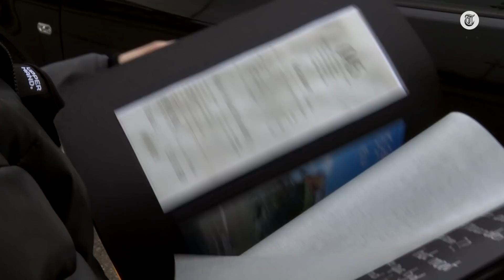Sanie (23) ging langs alle 173(!) McDrives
Sanie Patty (23) uit Ridderkerk bezocht alle 173 McDrives die er in Nederland te vinden zijn. Michelle Willemsen spreekt hem, uiteraard, bij de McDonald’s.